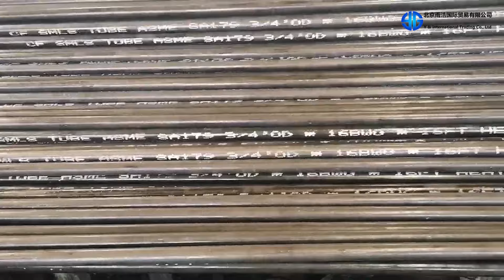Seamless Carbon Steel Tube Sa 179 Cold Rolled Black Painted For Boiler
View more Seamless Carbon Steel Tube Sa 179 Cold Rolled Black Painted For Boiler, please visit
We can provide Sa 179 Carbon Steel Tube，Cold Rolled Carbon Steel Tube，Black Painted Carbon Steel Tube and so on.
Y & G International Trading Company Limited, quality Seamless Carbon Steel Tube Sa 179 Cold Rolled Black Painted For Boiler manufacturer from China.